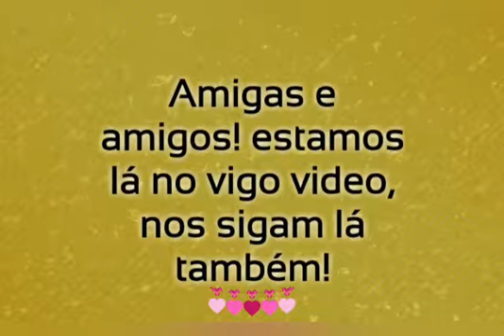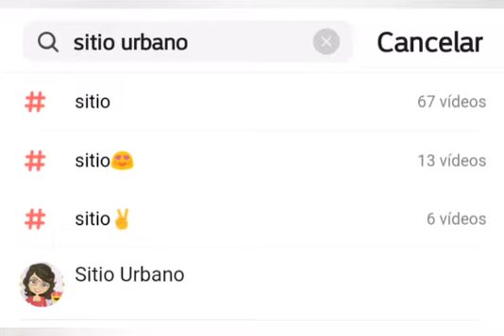🔵A Grosso curtindo a rede.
Gosto de mostrar minhas galinhas.nomes fofa e grosso